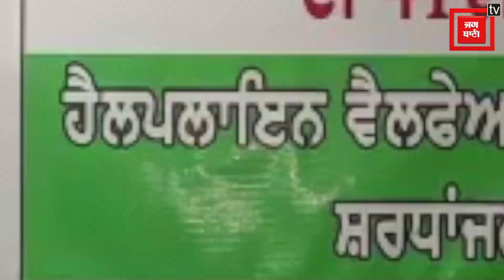ਰਾਮਾਂ ਮੰਡੀ 'ਚ ਲਾਲਾ ਜਗਤ ਨਾਰਾਇਣ ਜੀ ਦੀ 41 ਵੀ ਬਰਸੀਂ ਮੌਕੇ ਕੀਤੇ ਸ਼ਰਧਾ ਦੇ ਫੁੱਲ ਭੇਟ